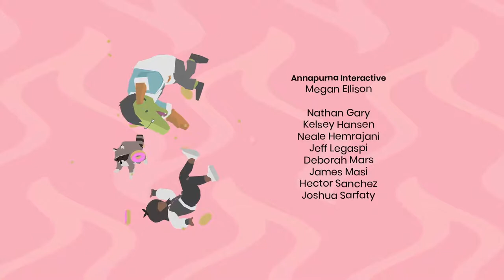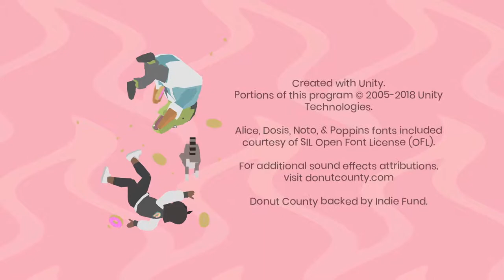Let's Play Donut County | Part 6 [ENDING] - King Quadcopter | Blind Gameplay Walkthrough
In the finale of this blind Donut County gameplay walkthrough on the Xbox One X we take on the Trash King and save all of Donut County.

Description:

Donut County is an indie video game developed by American indie designer Ben Esposito and published by Annapurna Interactive. In the game, the player moves a hole to swallow objects, which makes the hole increase in size. The concept originated in a game jam that used video game pitches from a Twitter account parody of game designer Peter Molyneux. It later expanded to be the inverse of Katamari Damacy. Other inspirations for the game included Hopi figurines—a theme Esposito later relinquished—and locations from Bruce Springsteen songs. Donut County was released in August 2018 for iOS, macOS, PlayStation 4, and Microsoft Windows platforms while versions for Xbox One and Nintendo Switch were released in December 2018.

In Donut County, the players control a hole across several different levels. As players move the hole to swallow objects, the hole increases in size. There are some puzzle aspects to this; to swallow objects floating on top of water, the player may need to maneuver the hole to drain part of the water, and then have that water consumed by a bird, repeating this until the water is drained. Later in the game, the player gains access to a catapult that fits in the top of the hole. This can be used to fling certain items swallowed by it to hit outcroppings to dislodge objects or to trigger switches.